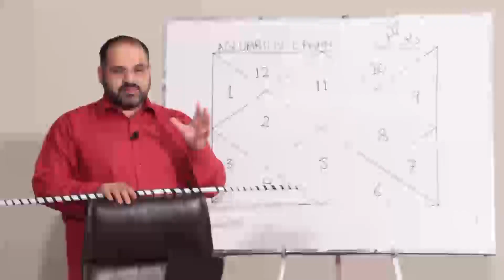Why Are Sagittarius Zodiac Signs So Brutally Honest | @astrologersyedalizanjani | Ali Zanjani